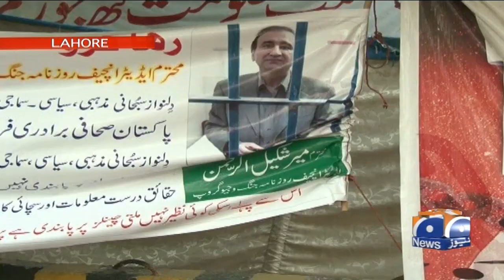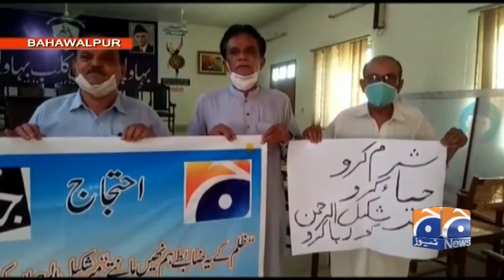Pakistan Ke Mukhtalif Shehron Main Mir Shakil-ur-Rahman Ki Giraftari Ke Khilaf Muzahiray